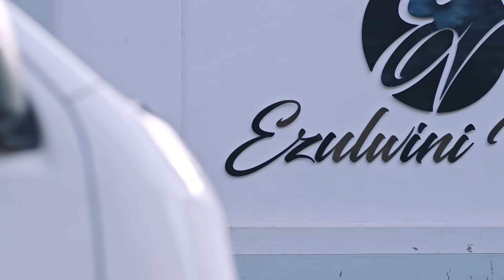Roki - Don't Go ft. Skylar Reign (Official Music Video)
Roki's back with a new music video "Don't Go" featuring the beautiful Skylar Reign. A Passion Java Records original and short by Director Kenny.

Director: Director Kenny
D.O.P: Kanjomstar